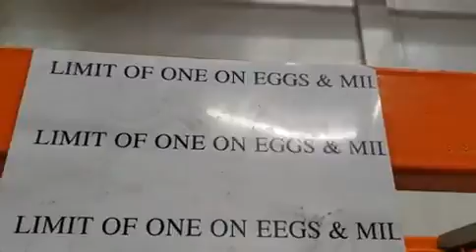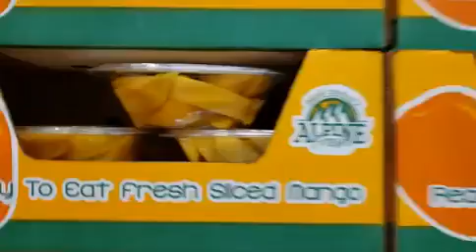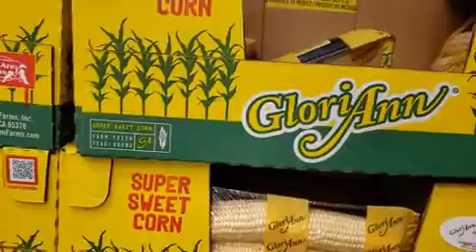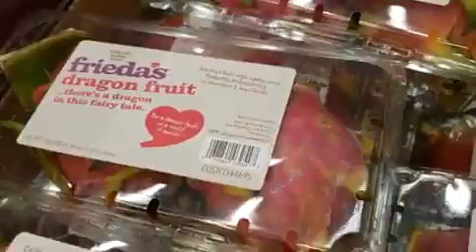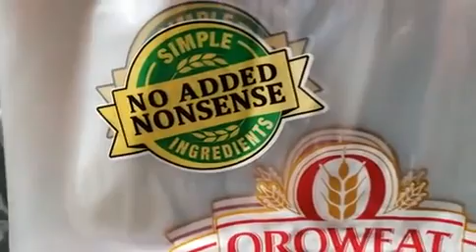越来越多的美国人开始戴口罩了，鸡蛋和纯净水都限制购买数量，Costco超市~20200325